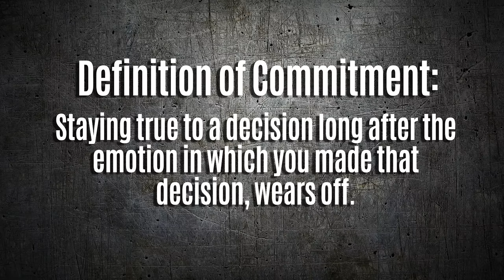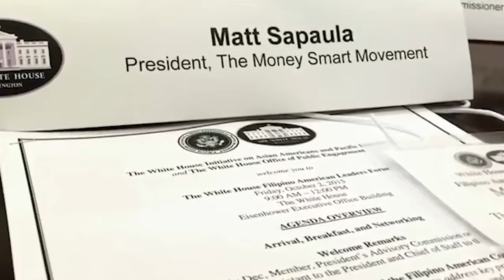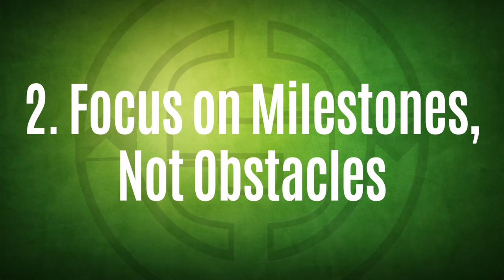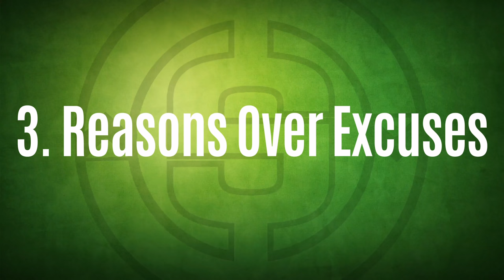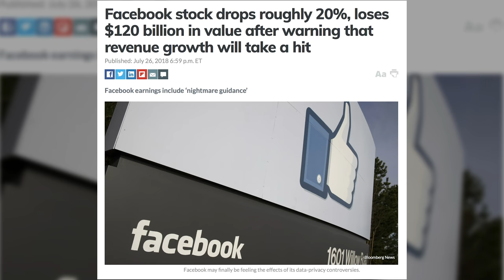How to Stay Inspired and Motivated in Your Business | LivingMoneySmart a Vetrepreneur VLOG EP49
How to Stay Inspired and Motivated as an entrepreneur reveals multiple areas of personal development.

Skills are always easier to acquire. But discipline, mindset and consistency are keys to taking your business venture the distance.

In episode 49 of Living Money Smart, I talk about how to stay inspired and motivated especially when you don't feel you're making it.